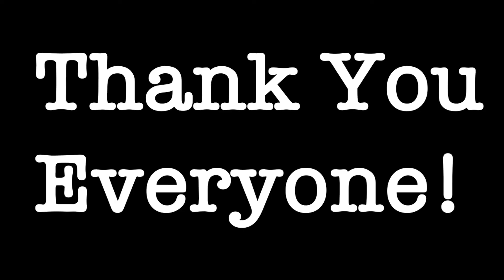Outtakes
It's not all serious.  Enjoy these outtakes.